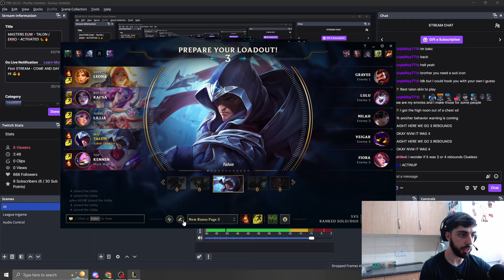Talon Mid: How To Hard Carry + FACE REVEAL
In this video we will be playing Electrocute Talon Mid in Diamond elo.

Get your HIGH QUALITY fresh account today!